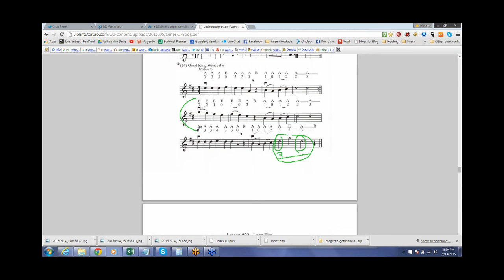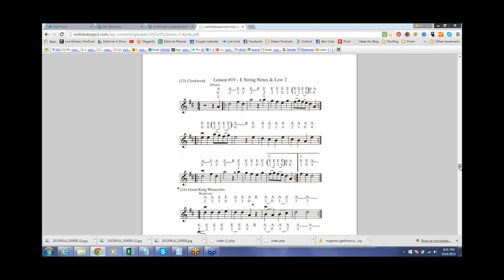Learn Good King Wenceslas - 3-12 Months Experience Class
Helpful Articles:
Complete Guide to Starting Violin:
goo.gl/mK9WNb

Complete Vibrato Guide:
goo.gl/8XptMs

In this webinar recording, you'll learn to play the popular Christmas song "Good King Wenceslas" on the violin.